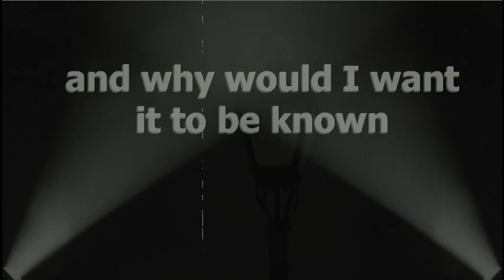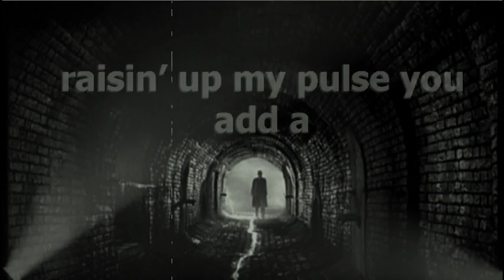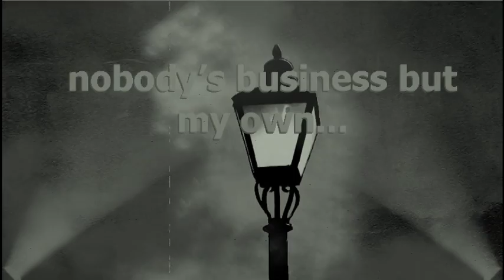Nobody's Business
An original song by Rob Birdwell from his solo CD release, Blue Macabre.  Featuring Nick Rivard on rhythm and slide guitars.  Rob Birdwell on vocals, bass, percussion and trumpet.